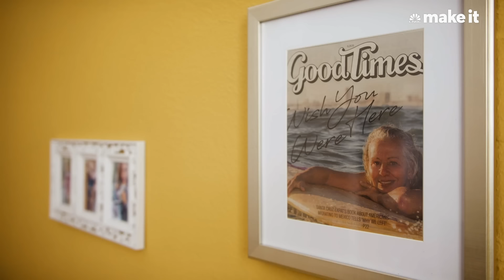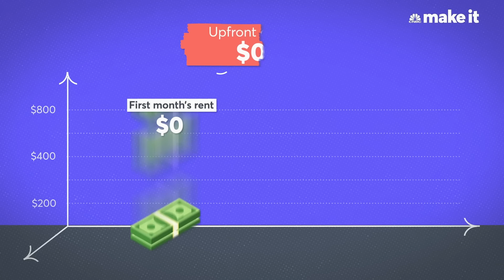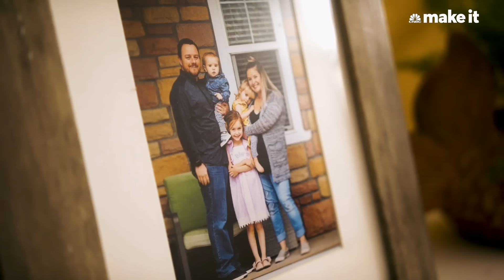Living By The Beach For $420/Month In Mexico | Unlocked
Janet Blaser, 65, lives in a 2-bedroom apartment in Mazatlán, Mexico that's walking distance to the beach. She is a retired journalist and CNBC contributor. Unlocked is a new home tour series focused on how much people across the globe spend on their housing, what they get for the money and what they had to sacrifice to make it happen.

In 2006, I packed my bags and moved from Santa Cruz, California to Mazatlán, Mexico to start my own business (and eventually retire).

In the 15 years I’ve been here, I’ve moved several times for different reasons — twice the buildings sold, too much maintenance, or something better came along.

Earlier this year, I relocated to a two-bedroom, 1,100-square-foot apartment with 10-foot ceilings, just a few minutes from one of my favorite beaches. The rent is $420 per month, not including utilities.

Here’s what the apartment hunting process was like, and why this is one of my favorite places I’ve lived:

Finding a rental in Mazatlán, Mexico

It’s challenging to find a rental here. Near the coast, where everyone wants to live, there’s an increased demand for vacation rentals, from which the owner earns more money (faster) than if they were to rent it out as a one-year lease.

A previous landlord, for example, now rents my old one-bedroom apartment for a three-day weekend for $200 — the same price I paid monthly.

Asking friends and locals is a good way to find something. I also looked on Facebook Marketplace and Craigslist, but found nothing in the area I wanted that was in my budget.

Then, a good friend told me an apartment in her building was going to be available, and as soon as we peeked in the windows, I was intrigued.

First impressions

When I first walked into the apartment, it was love at first sight — despite the mess and major renovations going on.

The old-style wood shutter windows and interior doors had been sent off to be stripped, repaired and painted; the beautiful old tile floor was filthy and covered with construction debris; the kitchen was an empty shell. Yet I could see the bones of the place and knew it was a gem.

It was within my budget and had everything I was looking for: Perfect location, pretty architectural details and two outdoor spaces. I realized what a great deal this was, and although it wasn’t going to be ready for a month or more, I immediately made a deposit to secure it.

Realtors love to say a property is “steps from the beach,” but I actually am: 124, to be exact (about half a block from my front door to the sand).

I can also walk to a plethora of cafés, shops and restaurants. And my apartment is on the first floor, so it’s easy to get my bicycle or surfboard in and out.

I love that one friend lives across the hall, and another lives across the street. It’s so easy to have sunset Happy Hour or morning coffee together on my balcony, which we do quite often!

Rent and additional costs

I’m 65, retired and living on my Social Security. I also receive some income from my book sales and a little freelance writing.

Although the $420 per month rent was double what I’d ever paid before in Mazatlán, it was within my budget. I like to keep my basic expenses as low as possible, but still be comfortable.

In Mazatlán I’m able to do that. Water costs a fixed $4.50 per month. Electricity is highest at this time of year because of air conditioning; mine is hovering around $25, but is usually half that. I use propane for cooking; one tank costs $30 and lasts me about six months.

I paid to add some of my own touches to the apartment:

Painting one wall the same golden ochre color as the floor tiles: $15
Hand-built bookshelves for the office: $225.
I had cabinets made by a local carpenter: $350 (cost split with the landlord)
Apartment tour: Inside & out

From the front door, you walk into a big living and dining room that extends back to the kitchen and my bedroom.

My living room is spacious and pretty, with wonderful natural light and 10-foot ceilings.

The two bedrooms are separated by a spacious “Jack and Jill” bathroom. One is an office and guest room that looks out to a plant-filled balcony and its sliver of an ocean view. My bedroom has big corner windows looking out onto a back courtyard.